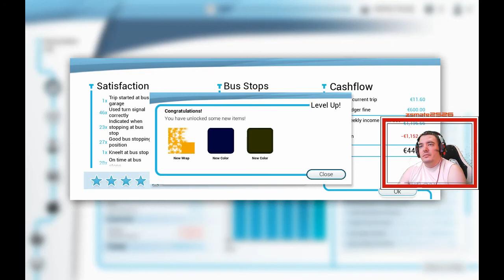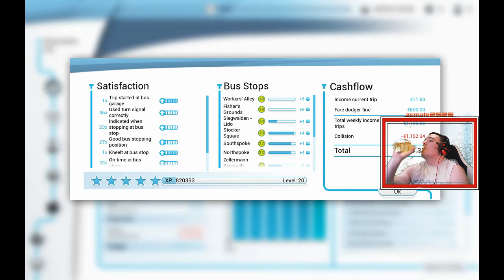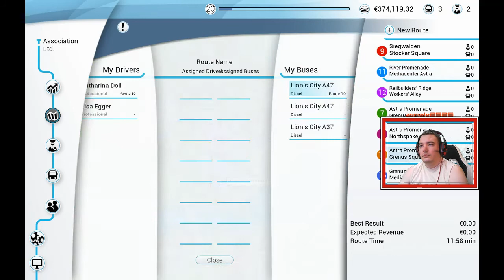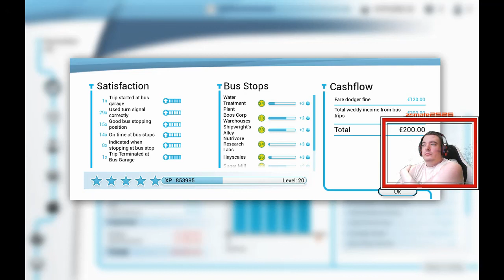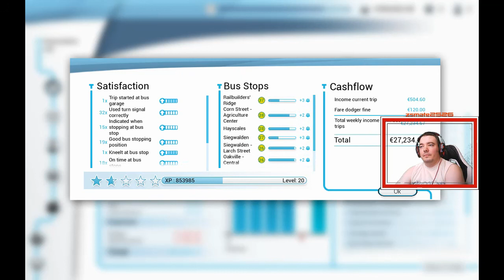Bus simulator 18 - Végigjátszás - Part 7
Játék: Bus simulator 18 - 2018
Grafika: Normál
Szint: Normál
Intro: Electronic Drump - My Drump concert
Képfelbontás: 1280x720